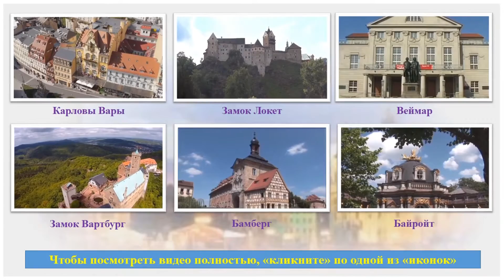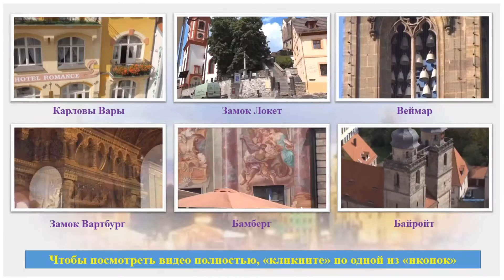Тур "Гении и музы". Путешествие по Западной Чехии, Баврии и Тюрингии ( 5дн./4 н.)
Пожалуй, все мы мечтатели. Фантазии и мечты легко переносят нас в пространстве и времени. Когда же дело доходит до реализации, возникают трудности. Возможно, преодолевая эти трудности человек испытывает удовлетворение. А если его испытать без преодоления….!!! Предлагаем сделать это вместе. Ваше желание и наша работа - результативный симбиоз.
Наш маршрут пролегает через города, архитектурные памятники которых внесены в список « Всемирного Наследия» ЮНЕСКО. В добавок к этому атмосфера провинциальной Европы служит гарантией позитивных эмоций.